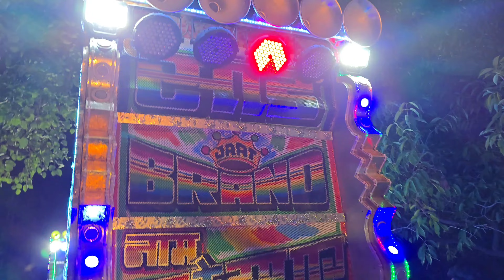राजस्थानी सुपरहिट सॉन्ग !! परफ्यूम लगावे चुन्नी म चुन्नी म !! Perfume lagawe Chunni mein !! Dj Song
Entertainment Video:-

This Video Edit:- Dj Suresh Palra Ajmer Rajasthan:-